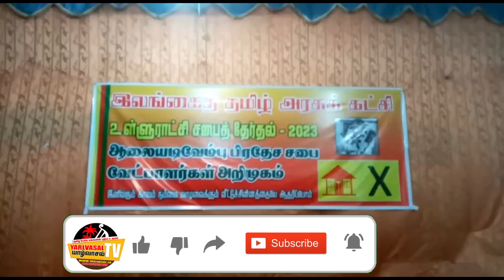தமிழரசின் ஆலையடிவேம்பு பிரதேச சபை வேட்பாளர்கள் அறிமுக விழா